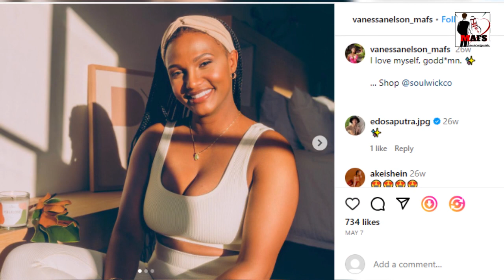Married At First Sight: Where are Tres & Vanessa from Season 3?Thei Life Now in 2023!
Vanessa and Tres ultimately divorced following their appearance on Married At First Sight. Despite initially showing commitment to their marriage on the show, their relationship eventually fell apart.